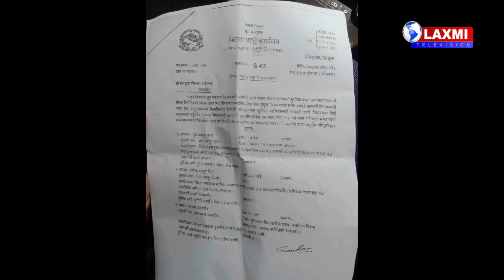Laxmi Television || News 13 August 2024